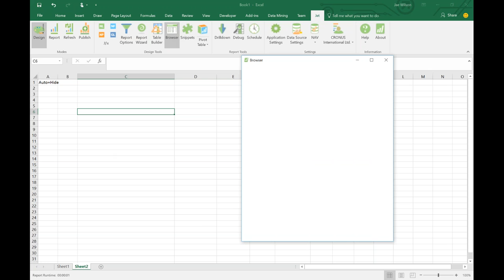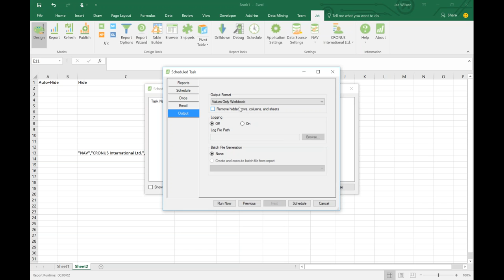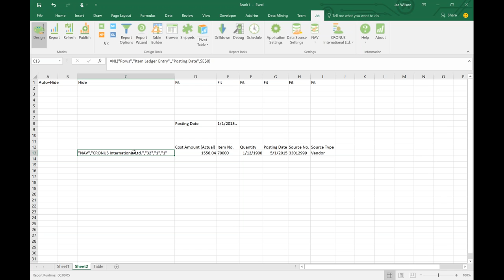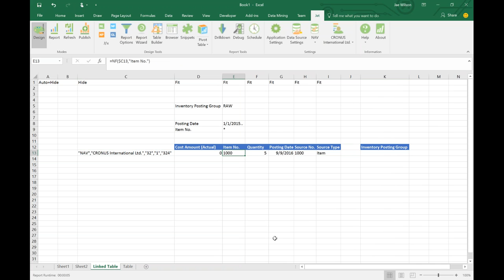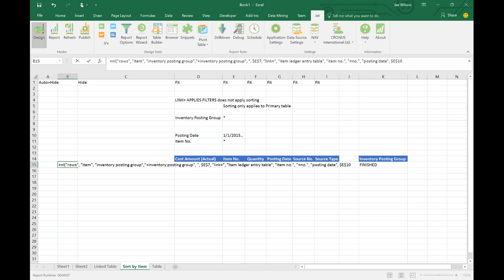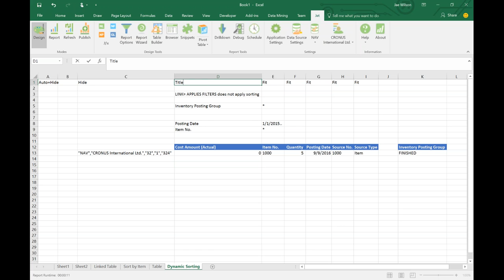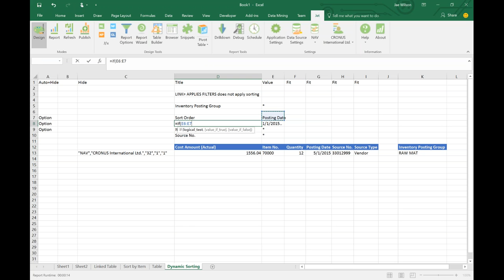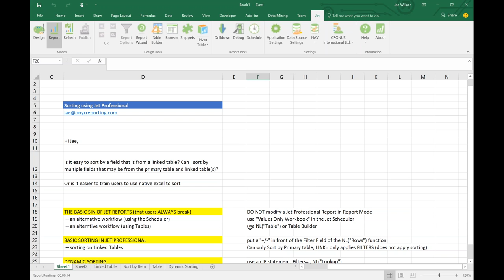Jet Professional - Coaching - Dynamic Sorting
Jae Wilson from @OnyxReporting, records a 15-minute coaching video addressing sorting in your @JetReports.

Topics covered:
The (most common) basic sin of Jet Reports users
Basic Sorting in Jet Professional
Dynamic Sorting